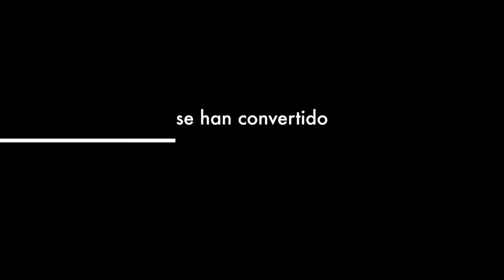Apoyos Naturales para los Amigos del Alma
Aquí hacemos un reconocimiento a los apoyos naturales de nuestros amigos del alma en sus puestos de trabajo, este video lo mostramos en los premios BBC 2017. Estos premios los realizamos con el fin de reconocer el trabajo de las personas con y sin discapacidad que han logrado superar las barreras, demostrando con su esfuerzo que la inclusión sí es posible, contribuyendo a familias, empresas, instituciones y a la comunidad en general.